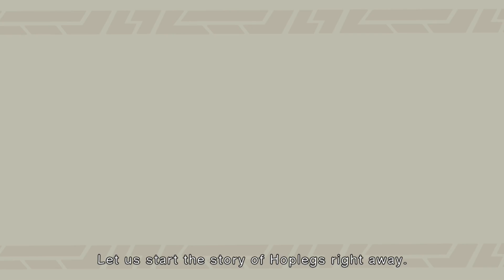Let's Play: Hoplegs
If you're down for something weird with simple-but-difficult controls you need look no further